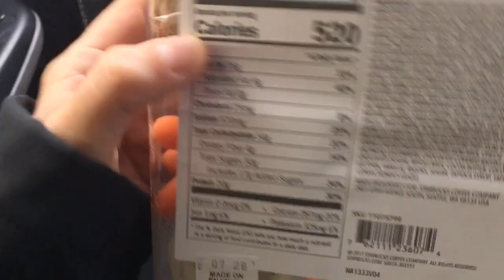4:11pm July 31 2018